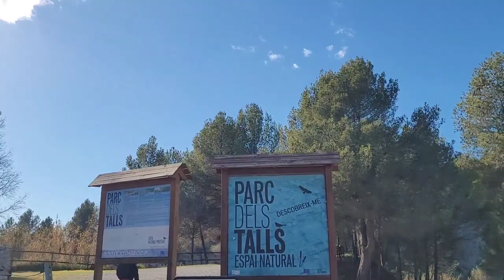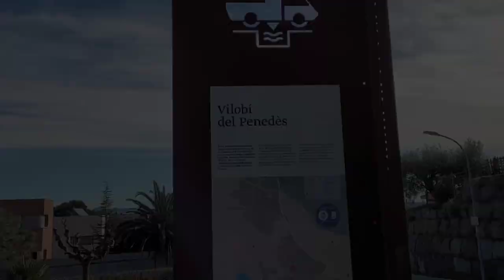Vacances camping car Espagne 🚐😎Dans les vignes Espagnoles 🇪🇸